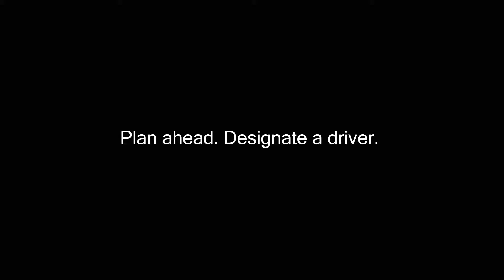Pennington County Sheriff's Office Drunk Driving PSA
Public Service Announcement for the Pennington County Sheriff's Office.